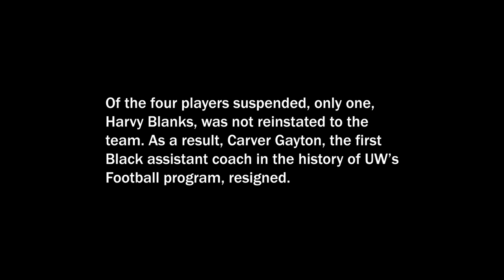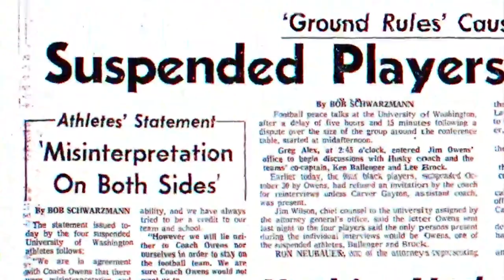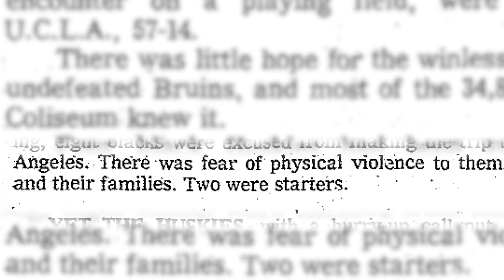2021 Husky Hall of Fame: 1969 – The Five Who Dared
Husky Hall of Fame Class of 2021 Inductees: Gregg Alex, Ralph Bayard, Harvy Blanks, Lamar Mills & Carver Gayton, Washington Football, "1969 – The Five Who Dared"